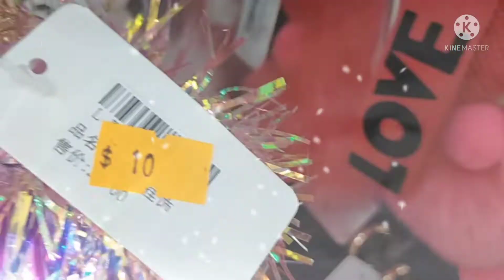BONEKA CANTIK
boneka cantik ini terpajang Di toko mainan, di mongkok HKG .